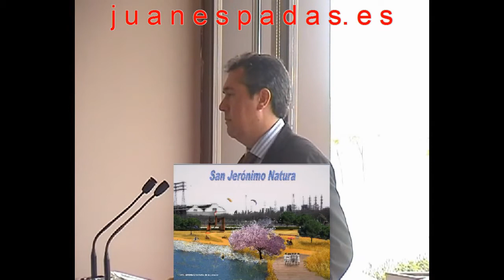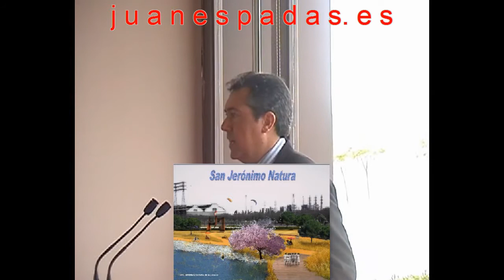Juan Espadas: presentación proyecto "Guadalquivir" en el Muelle de las Delicias.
Hoy hemos presentado el proyecto denominado "Guadalquivir" las medidas que pondremos en marcha  en el entorno del río desde la zona de Altadis y Muelle de las Delicias hasta San Jerónimo,  para recuperar el Guadalquivir para los sevillanos y sevillanas con 5 actuaciones señeras, punteras e innovadoras que servirán para potenciar el desarrollo turístico, de ocio, restauración, deportivo y medioambiental de la ciudad.